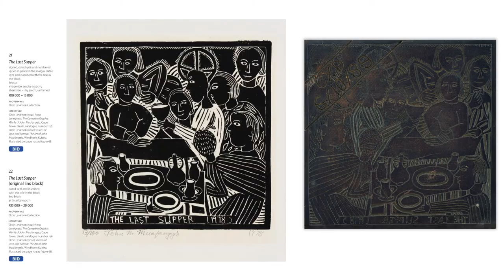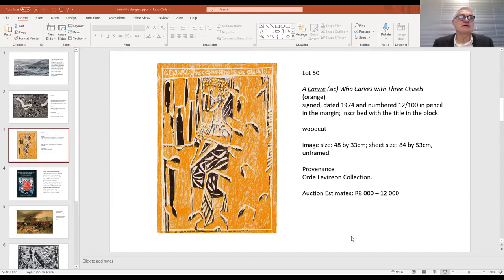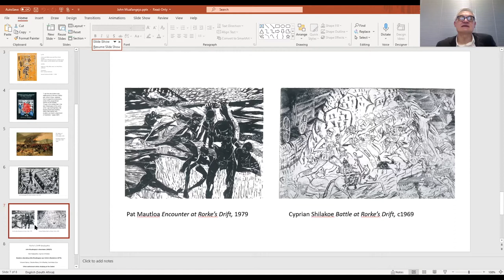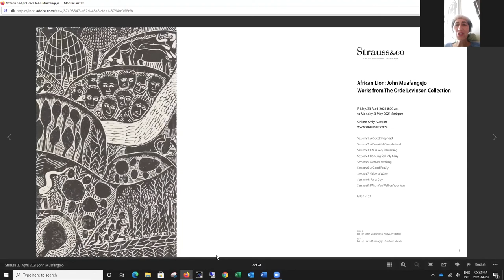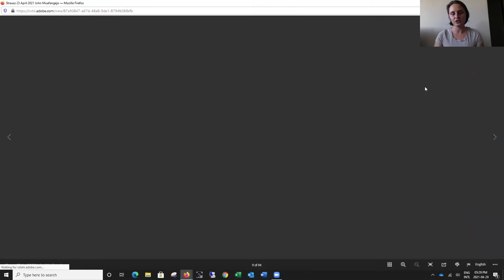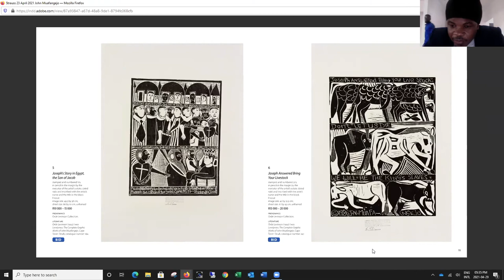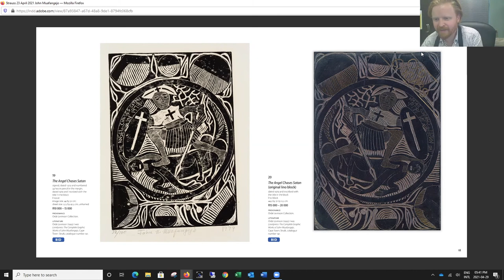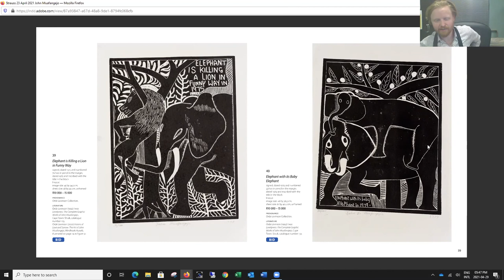A Namibian Perspective: John Muafangejo Works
Strauss & Co specialists are joined in conversation with Namibian Art Specialists Helen Harris, Gina Figuiera, Nashilongweshipwe Mushaandja, Annaleen Eins, Actofel iLovu, and Elize van Huysteen,
as they explore the life, work and legacy of artist John Muafangejo, and focus on the works from the April Online-Only Auction.
Auction Details:
African Lion: John Muafangejo Works from The Orde Levinson Collection
23 April - 3 May 2021